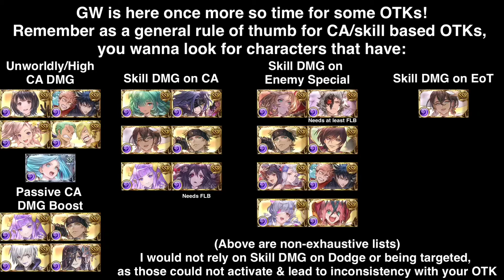[GBF] My Magna Dark OTK Team + Quick Tips (Dark GW/June 2024)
Time once again to hit the grind mines

0:00 Quick Tips w/ Characters & Weapons
0:30 My 0b1c Setup
1:06 0b3c Setup
1:49 3b4c F2P Setup